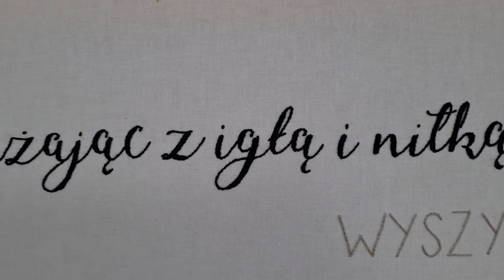Wyszywana Mapa Kanału Bydgoskiego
FILM "Podążając z igłą i nitką wzdłuż Kanału Bydgoskiego"

FINAŁ PROJEKTU
Film ukazuje proces powstawania mapy i jej ostateczny wygląd.

Projekt i realizacja wyszywanej mapy : Joanna Michalska
Muzyka i montaż : Rafał Dętkoś

Projekt zrealizowano dzięki wsparciu finansowemu miasta Bydgoszczy.